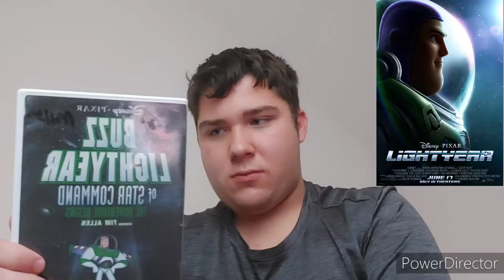A movie review on Lightyear (2022)